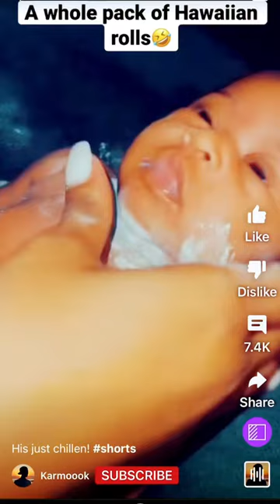When you mom wants to play with your mouth👄